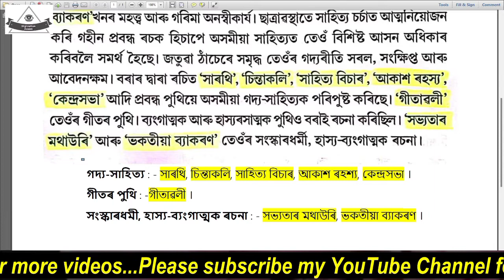সত্যনাথ বৰা//Satyanath Bora//Assamese Writer